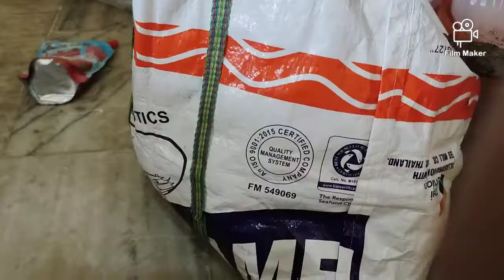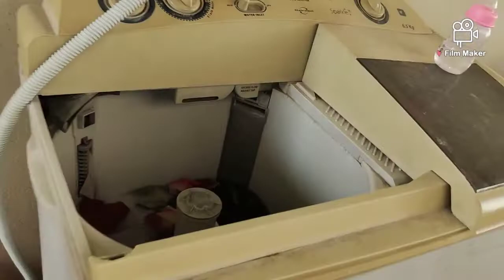fish ❤️ rice aso khaiba enjoy